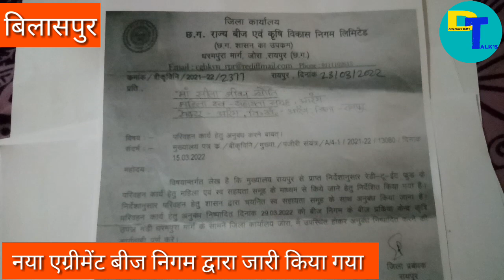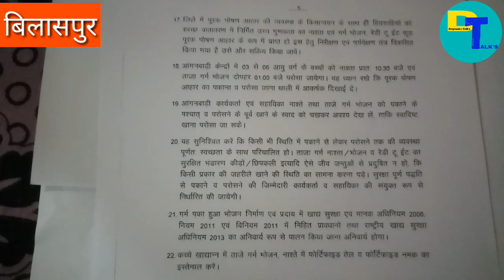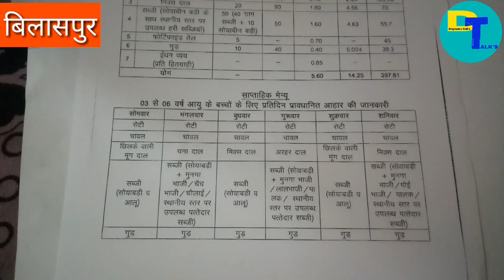ready to eat food पर high court के फैसला से पहले यह किसने दिया आदेश। रेडी टू ईट। bij nigam।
महिला स्व सहायता समूहों ने हाईकोर्ट bilaspur में 5 जनहित याचिका और 252 रिट याचिका दायर की हुई है। जिन पर 24 मार्च 2022 को सुनवाई हुई और अधूरी रहने के कारण हाई कोर्ट ने इन मामलों को 28 मार्च और 29 मार्च को अगली सुनवाई के लिए रखा है। छत्तीसगढ़ हाई कोर्ट ने अभी तक किसी के भी पक्ष में आदेश जारी नहीं किया है इसके बाद भी बीज निगम के द्वारा मनमाने पूर्ण तरीके से महिला स्व सहायता समूह को 24 मार्च को एक संशोधित निर्देश सह आदेश रेडी टो ईट फूड के वितरण के लिए जारी कर दिया है। जबकि छत्तीसगढ़ शासन महिला एवं बाल विकास मंत्रालय ने 18 जनवरी 2022 के आदेश में नई व्यवस्था 1 अप्रैल 2022 से प्रभावी होना जारी किया था। साथ ही यह भी कहा था कि जब तक हाईकोर्ट में विचाराधीन याचिकाओं में कोई निर्देश जारी नहीं हो जाता है तब तक नई व्यवस्था लागू नहीं होगी। इसके बाद भी बीज निगम के द्वारा मनमाने तरीके से chhattisgarh हाई कोर्ट के निर्देश के बिना आदेश जारी कर नई व्यवस्था के संबंध में 24 मार्च 2022 को आदेश जारी कर दिया है। मामले में याचिकाकर्त  महिला स्व सहायता समूहों के तरफ से पैरवी करने वाले अधिवक्ता राजीव कुमार दुबे ने कहा है कि बीज निगम द्वारा मनमाने तरीके से जारी किए गए आदेश की जानकारी वे अगली ही सुनवाई में हाई कोर्ट के जस्टिस आरसीएस सामंत की बेंच को देंगे।